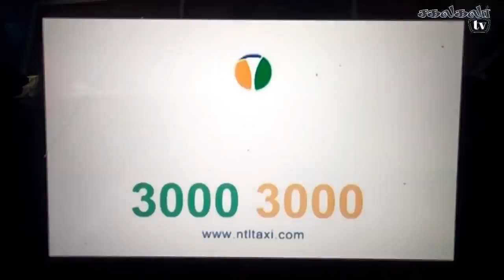Protect Your Home from Lightning || Surge Protection || Sakalakala Tv || Arunai Sundar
மேற்கண்ட நிறுவனத்தில் பொருட்களை வாங்குவதிலும் அல்லது டீலர்ஷிப் எடுப்பதிலும் உங்களின் தனிப்பட்ட முடிவு. பணப் பரிவர்த்தனைகள் சம்பந்தமாகவோ  அல்லது  பொருட்களை வாங்குவதிலும் விற்பதிலும் சம்பந்தமாகவோ  சகலகலா டிவிக்கு எந்த சம்பந்தமும் கிடையாது  முழுக்க முழுக்க உங்களின் தனிப்பட்ட  முடிவு video எடுக்கும்பொழுது  கண்ட அனுபவத்தை மட்டுமே உங்களிடம் பகிர்ந்து உள்ளேன் . மேலே குறிப்பிட்ட எதற்கும் சகலகலா டிவி எந்த விதத்திலும் பொறுப்பாகாது .

In order to protect tall buildings from lightning and thunder, Earthing and Lighting protection system is very necessary. In this video, the MD of Gravin Earthing and Lightning Protection Systems, talks very deeply about the importance of protecting tall buildings and solar panels, from rain and lightning.

Gravin Earthing and Lightning Protection Systems:
Installation & Service- all over India

For making Ad-Films:
Contact:Sakalakala Tv-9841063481(calls only, whastapp not available)